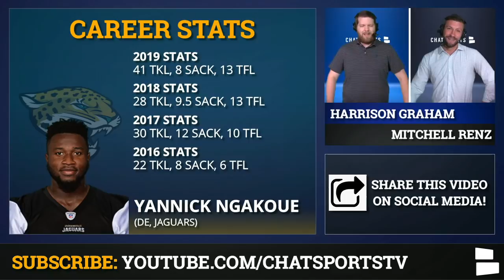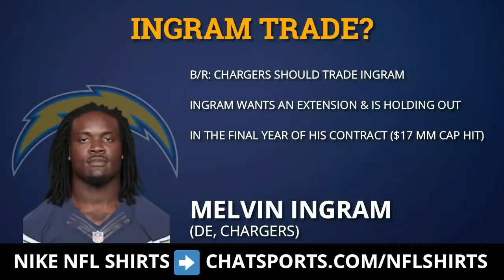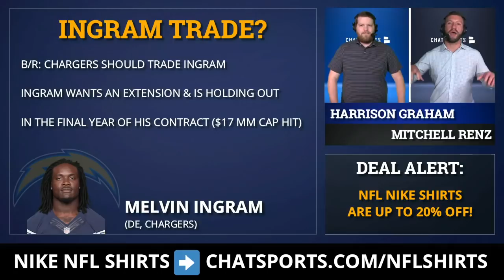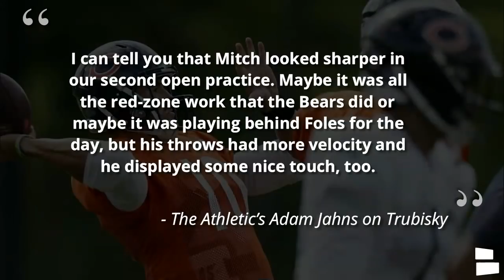NFL Trade Rumors On Yannick Ngakoue & Melvin Ingram + Miles Sanders Injury & Dalvin Cook Contract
Today’s NFL rumors focuses on trade talks regarding some top edge rushers in Yannick Ngakoue & Melvin Gordon. The latest reports suggest that the Jacksonville Jaguars have received trade offers for the pro bowl defensive end & the Jags are close to pulling the trigger on trading the star DE. Joey Bosa’s record-breaking contract extension could mean that Melvin Ingram’s time with the Los Angeles Chargers could be coming to an end.

NFL Shirts of your favorite players are available! Get one before they sell out, All you gotta do is go

In other NFL news, Dalvin Cook has expressed his want for a long-term contract extension with the Minnesota Vikings, but Cook’s injury history could be a reason why Mike Zimmer could be hesitant on paying big money to the superstar RB. Speaking of RBs, Miles Sanders is dealing with a lower body injury that could potentially keep him out of week 1 of the 2020 NFL season.

In other NFL trade rumors, Royce Freeman is the odd-man out in the Denver Broncos’ backfield consisting of Melvin Gordon & Philip Lindsay. One team who could be interested in the RB is the Seattle Seahawks. Chris Carson & Rashaad Penny have been plagued with injuries in recent years & Freeman could provide some much needed depth. Finally, could the Chicago Bears run a 2-QB system with Nick Foles & Mitch Trubisky? Find out what Mitch & Harrison think on NFL Daily.